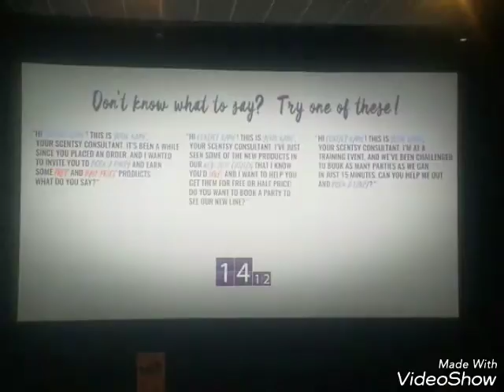Scentsy World Premiere and Spring/Summer 2017 Sneak Peek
Here are photos I took from Scentsy World Premiere.